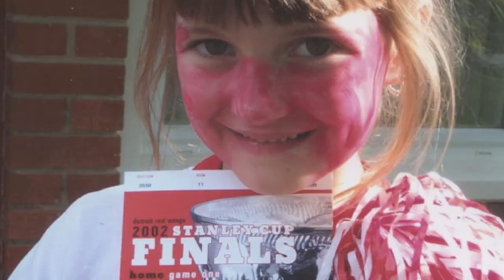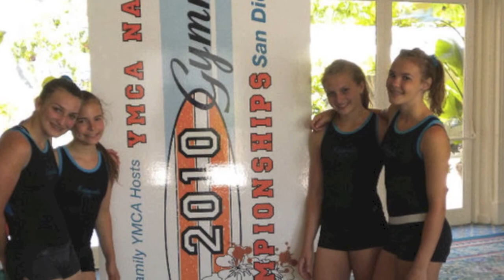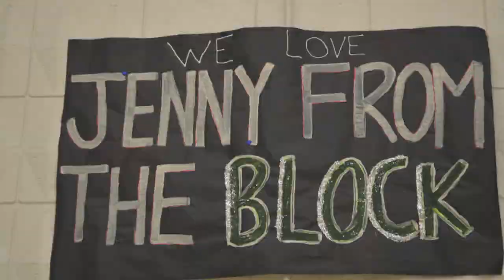Jen Grad Video